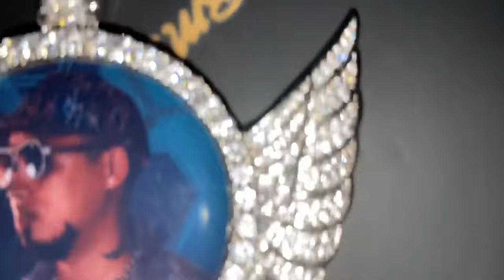Custom Picture Pendant with Angel Wings Necklace